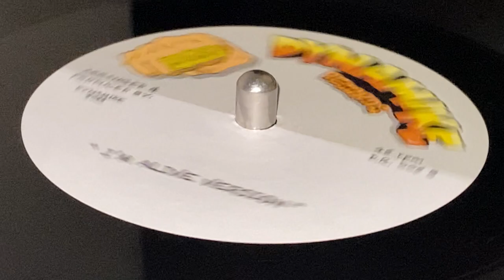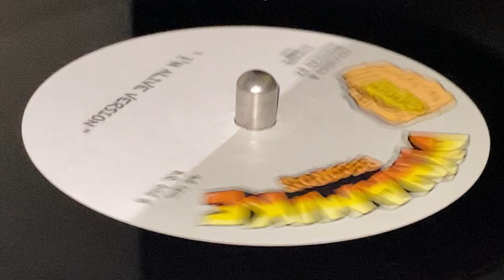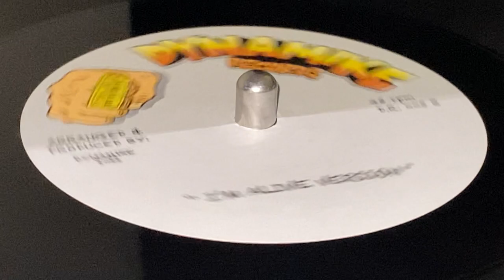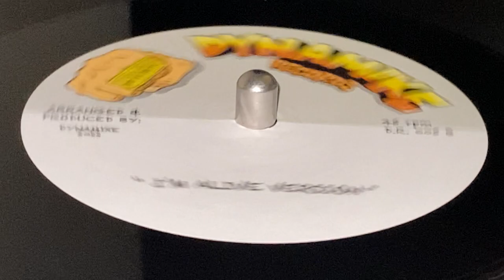I'm Alive Version (FREDDY LOCKS ~ I'm Alive, B Side)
Prod : Dynamike ~ DYNAMIKE RECORDS ~ Mix & Mast : Dani Lamperez ~ Artwork: João Gonçalves aka Wrap Up A Draw ~ Mkd : Wax It Records ~ 7'', Limited edition (20) ~ 2021~ Portugal ~ Original Press ~